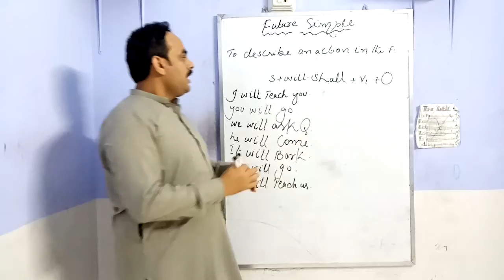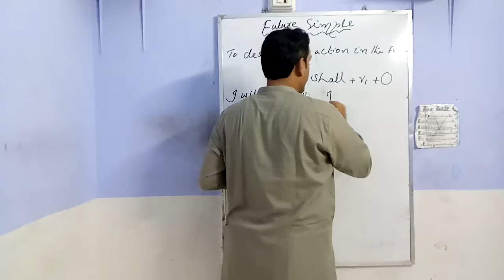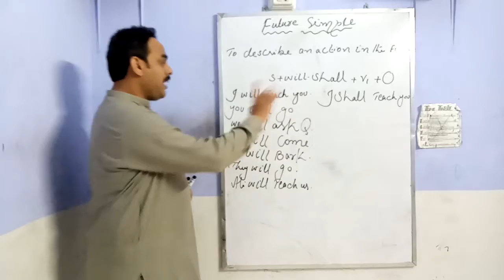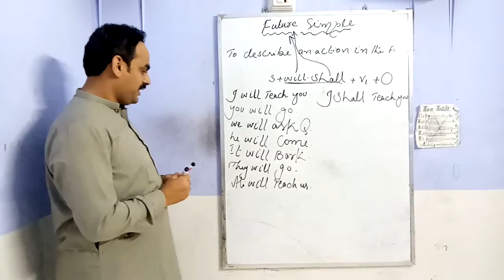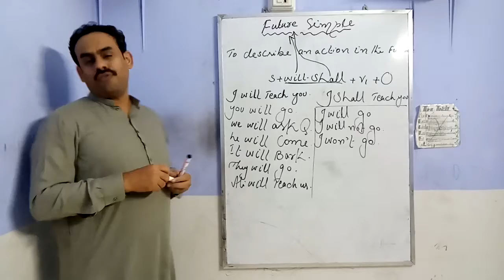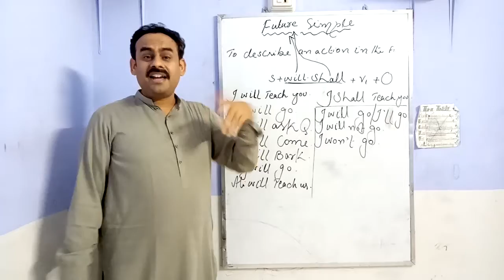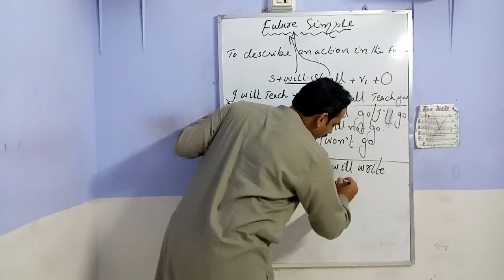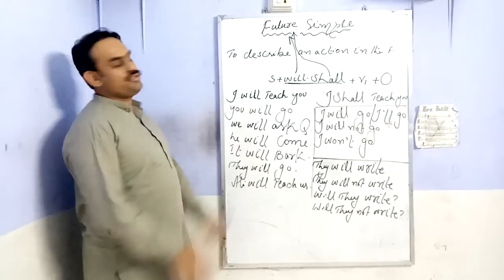future simple with Sir Noor M Bhutto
future simple